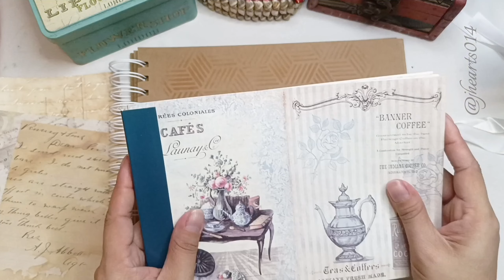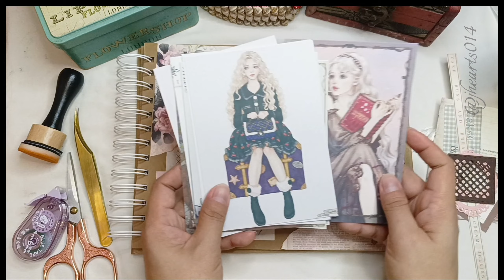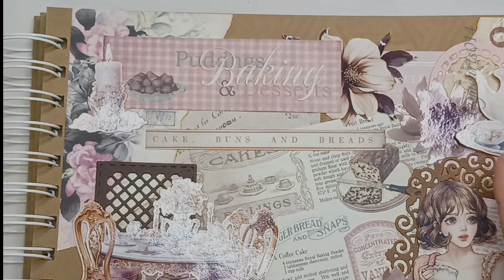Scrapbooking | ASMR Journaling | Tea Time Theme | Vintage Pink and Brown